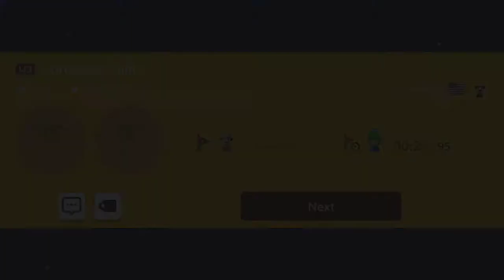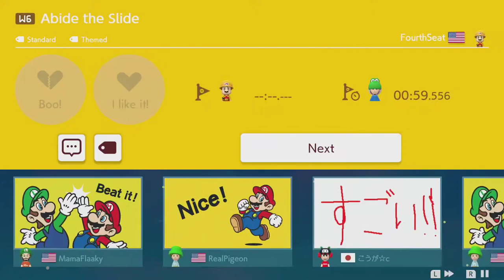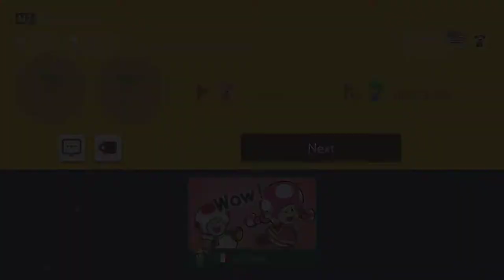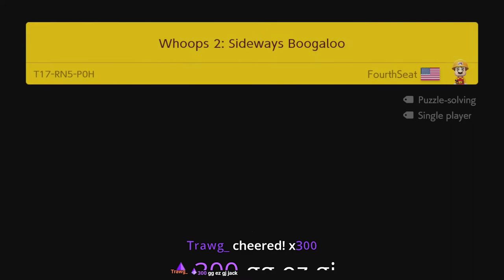Xelrog's Super World | Mario Maker 2 #15 [Jack/Xelrog]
Jack and Xelrog stream Super Mario Maker 2 for the Nintendo Switch live on Twitch. They've reunited for a very special purpose: for Jack to play guinea pig to Xelrog's levels. Wish him luck.